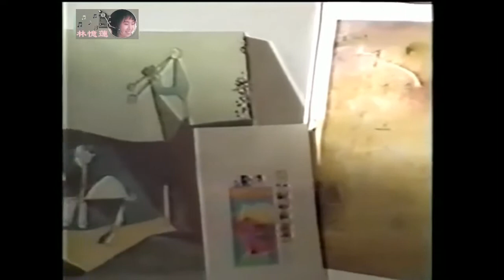林憶蓮 Sandy Lam ~ 明天是否愛我【Music Video 】